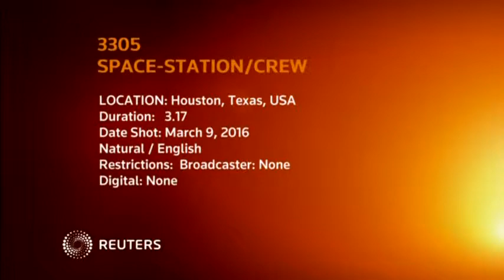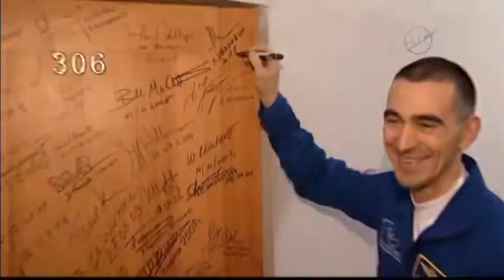Crew members discuss upcoming Space Station mission 9 March 2016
Cosmonaut Anatoly Ivanishin, Kathleen Rubins of NASA, and Takuya Onishi of the Japan Aerospace Exploration Agency hold a news conference ahead of their July launch to the International Space Station.

RESENDING WITH FULL SCRIPT

SHOWS: UNIDENTIFIED LOCATIONS (FILE) (NASA - ACCESS ALL)

1. SHOT OF JAPANESE ASTRONAUT TAKUYA ONISHI WALKING IN TRAINING FACILITY

2. TAKUYA ONISHI WEARING SPACE GEAR

HOUSTON, TEXAS, UNITED STATES (MARCH 9, 2016) (NASA -ACCESS ALL)

3. SHOT OF NASA ASTRONAUT KATHLEEN RUBINS, COSMONAUT ANATOLY IVANISHIN AND JAPANESE ASTRONAUT TAKUYA ONISHI

4. JOURNALIST ASKING QUESTION

5. (SOUNDBITE) (English) JAPANESE ASTRONAUT TAKUYA ONISHI SAYING:

"This is my first flight so I am really excited about it and I really look forward to all aspects of our space flight, from the launch until the landing, even how to use a space toilet in the station. I really look forward to all of them. Hopefully I can introduce our lives in the station to the public using internet like Twitter, Google Plus. Personally I am doing Google Plus, so using it I want to encourage people or kids to study about the space."

UNIDENTIFIED LOCATIONS (FILE) (NASA - ACCESS ALL)

6. SHOT OF U.S. ASTRONAUT KATHLEEN RUBINS TRAINING

7. (SOUNDBITE) (English) U.S. ASTRONAUT KATHLEEN RUBINS SAYING:

"During our assigned crew flow and also before we were assigned, to survive in an extreme environment, and so the kinds of things that you do to take care of yourself or take care of your crew mates is really important. We got an opportunity to do water survival and winter survival together and you learn a lot about yourself and you learn how you can be part of the team and work together in an expedition. So that's actually sometimes one of the really fun parts of training and I think it's going to be extremely fun for us as a crew on orbit as well."

8. COSMONAUT ANATOLY IVANISHIN IN TRAINING

9. (SOUNDBITE) (English) COSMONAUT ANATOLY IVANISHIN SAYING:

"Well entering again the Space Station I left just in 2012, it looks like it was yesterday - I am going to be part of the crew and perform (unintelligible), maintain the station and I am pretty much sure that the time we fly, we will do something really interesting and which will help to promote our science."

10. VARIOUS OF CREW IN TRAINING

11. CLASS PHOTOGRAPH OF CREW MEMBERS

STORY: Crew members of an upcoming space expedition said, on Wednesday (March 9) they are excited to blast off to the International Space Station.

Cosmonaut Anatoly Ivanishin of the Russian space agency Roscosmos and astronauts Takuya Onishi of the Japan Aerospace Exploration Agency and NASA'S Kathleen Rubins will head to the space station aboard a Soyuz spacecraft on June 21st for a four-month mission.

This is the first trip to space for both Rubins and Onishi.

"I really look forward to all aspects of our space flight, from the launch until the landing, even how to use a space toilet in the station. I really look forward to all of them. Hopefully I can introduce our lives in the station to the public using internet like Twitter, Google Plus," Onishi said.

During their mission, the crew members will carry out over 250 scientific experiments that will include research on cell behavior and bone and muscle loss in space, Rubins told journalists during a press briefing at Houston's Johnson Space Center.

The three crew members will join join Expedition 48 Commander Jeff Williams of NASA, and cosmonauts Oleg Skripochka and Alexey Ovchinin of Roscosmos, already on the station conducting research.